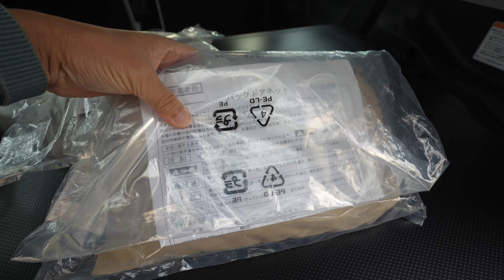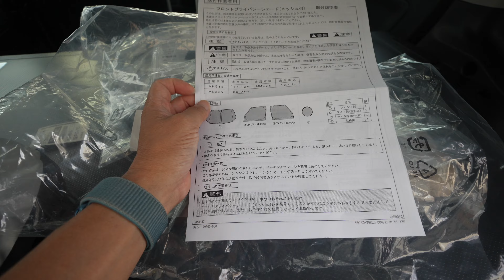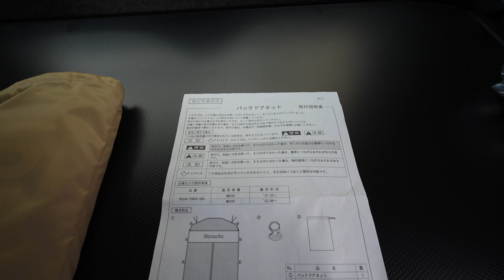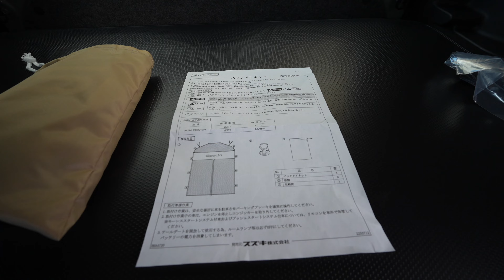SUZUKI Spacia BASE サイズピッタリこれは使える！ 純正 バックドアネットとプライバシーシェード #1147 [4K]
スペーシアベースでの車中泊時に使用するスズキ純正のバックドアネットと前後プライバシーシェードの紹介です。
流石に純正品だけあってサイズがピッタリです。

今回はSONY α7ⅣにSELP1020Gと内蔵マイクで撮影しています。

「ulanzi ミニ三脚」
「PeakDesign モバイル トライポッド」

「サイドマーカー スモークブラック」
「星光産業 キーホールカバー」

「コールマン レイチェア」
「マイクスポンジセット」

「PDA工房 GoPro HERO11 Black / HERO10 Black / HERO9 Black Crystal Shield 保護 フィルム」

「GoPro Volta」
「GoPro HERO 11 Black」
「GoPro スイベルクリップ」

「RODE MagClip GO」

「SONY ECM-G1」
「SONY ECM-B10」
「Sennheiser MKE200」

「DJI MINI 3 PRO」
「DJI MINI 3 PRO用 ND16フィルター」
「DJI MINI 3 PRO フライトバッテリー Plus 」
「DJI MINI 3 Pro Fly Moreキット Plus」

「サーモス 真空断熱マグ ミルクホワイト」
「サーモス 真空断熱マグ ネイビー」
「サーモス 真空断熱マグ ホワイト」
「サーモス 真空断熱マグ ブラック」

「SONY α7Ⅳ」
「SONY ZV-E10」

SONY α7SⅢ
SONY SEL20F18G
SONY SELP1635G （
RICOH GRⅢ
GoPro HERO10 Black
Sennheiser MKE200
Sennheiser MKE400
DJI Mic